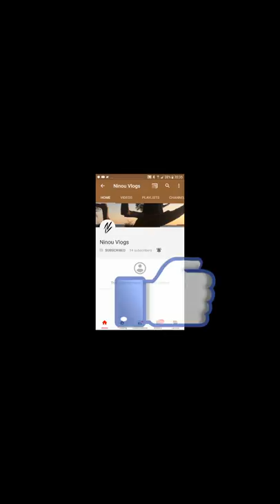What shall I Do?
Leave you things here what you want me to Do.